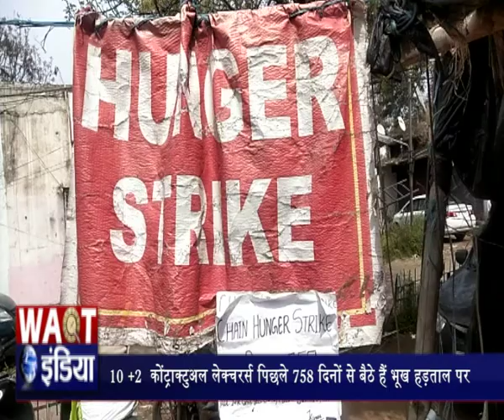10 +2 कोंट्राक्टुअल लेक्चरर्स पिछले 758 दिनों से बैठे हैं भूख हड़ताल पर | Waqt India